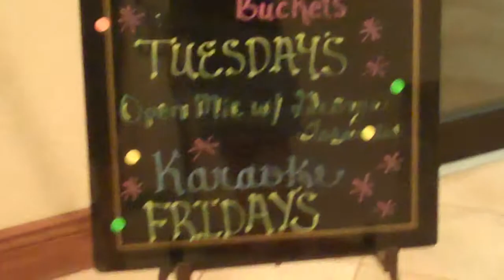Geo@ThePub - Dam It Dog - Last Dance 4 Maryjane